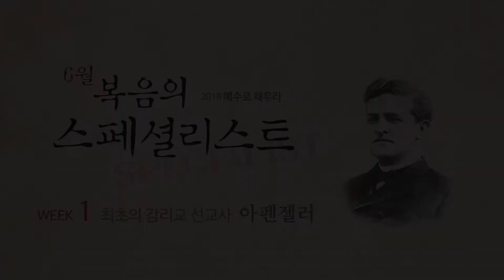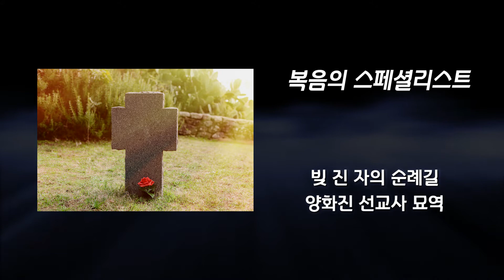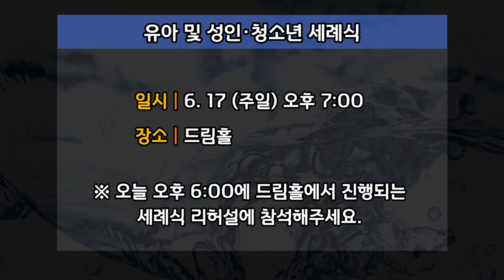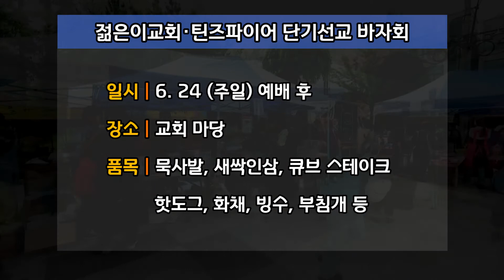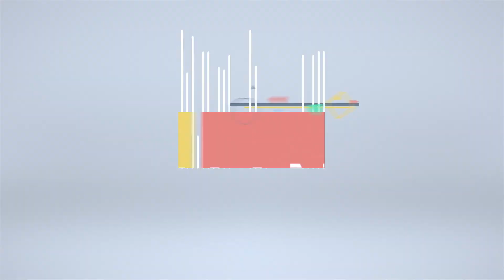20180617 안산 꿈의교회,드림뉴스